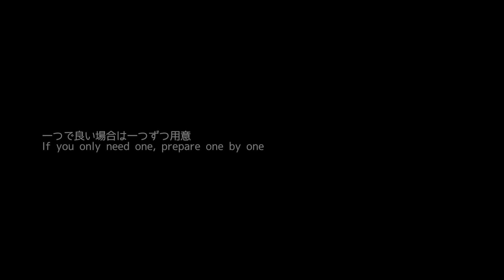200円でミニテーブルを作ってキャンプ場で使ってみた【100均DIY 】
100均のダイソーで買ったタブレットスタンドと水切り網でアルストのゴトクにもなる焚き火用ミニテーブルを作って若洲公園キャンプ場で使ってきました。

参考動画
ダイソー二点で超便利キャンプ道具！アルスト五徳？焚き火台！クッカースタンド！簡単に作れます編アウトドアキャンプ道具